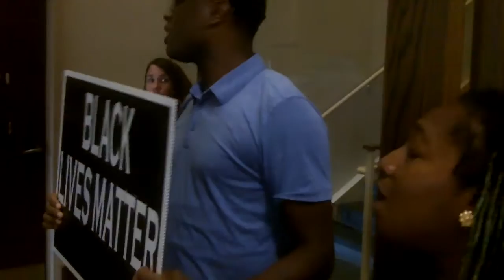Police Confront Activist During Protest at DA's Office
An Assertive Response to an Insubordinate Politician

Outraged members of the public storm the Office of the Philadelphia District Attorney to make demands.

Christopher “Flood the Drummer®” Norris

8.10.15: Philadelphia – (Politics):   Mr. Asa Khalif and Ms. Erica Mines, both members of the Philly REAL Justice Coalition, storm the Office of the District Attorney to demand he reopen the criminal investigation into the fatal officer-involved shooting death of Mr. Brandon Tate-Brown.

About Techbook Online Corporation®:

Reaching million of people across channels and platforms, Techbook Online Corporation (TBO Inc), a 2015 Echoing Green Black Male Achievement Fellowship, publishes socially relevant content that informs, engages, educates, and empowers communities.

Source: TBO Inc®